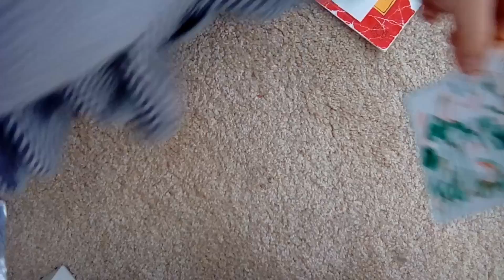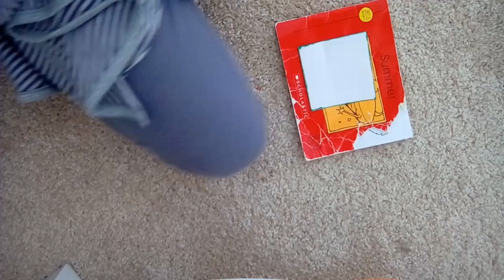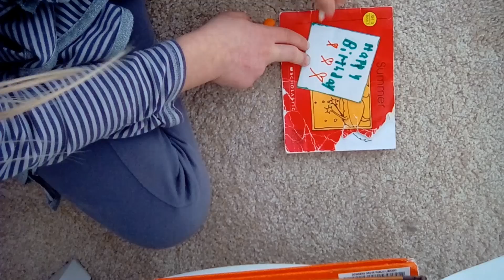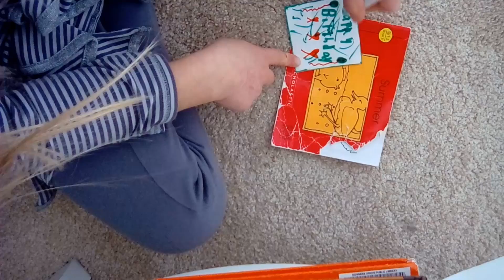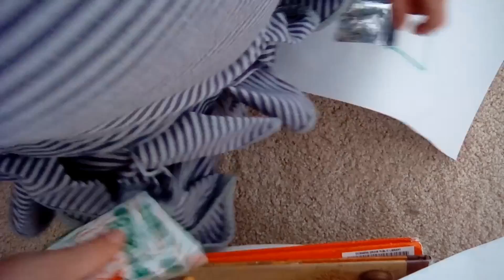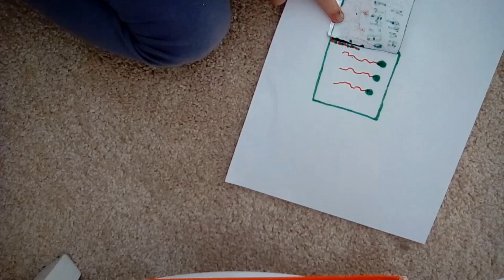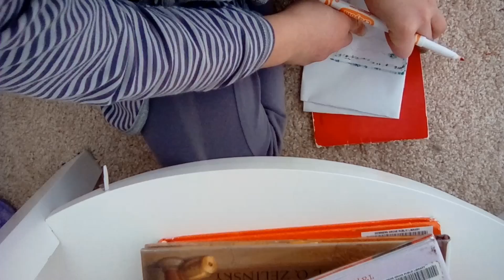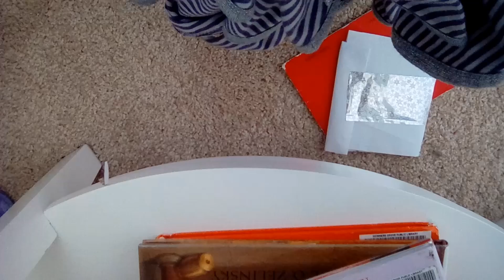Samantha's Present for Viv 🤩